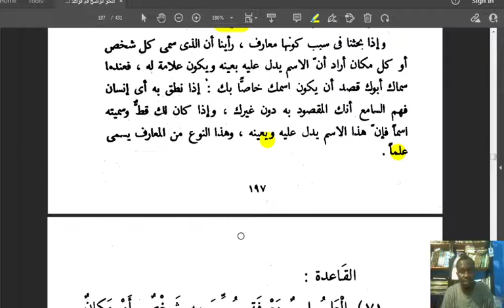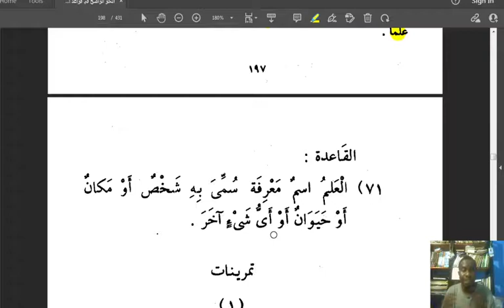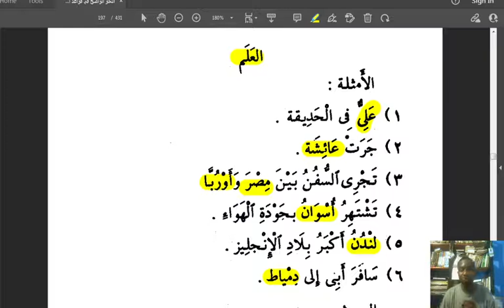Arabic Grammar || العلم || LESSON 49 النحو الواضح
THE PROPER NOUN -- العلم